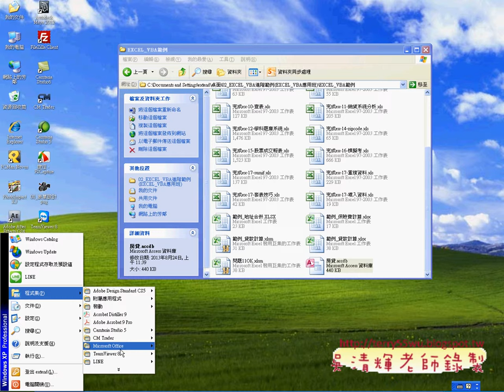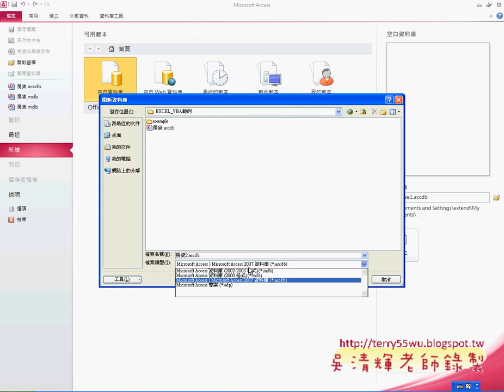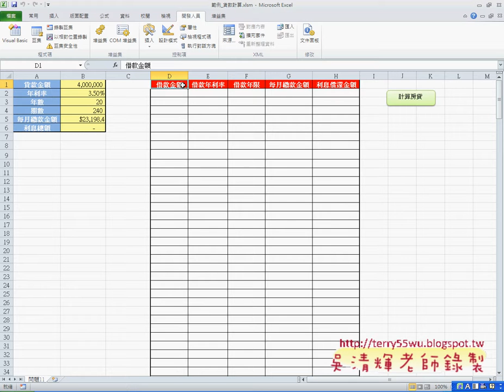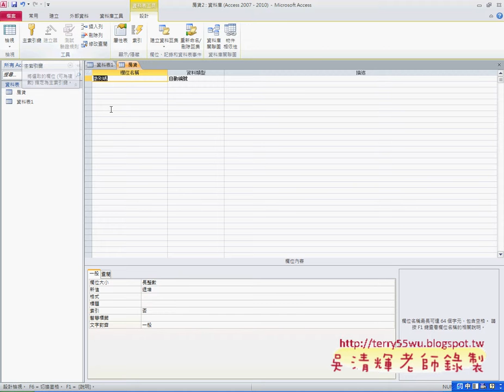08 建立ACCESS資料庫EXCEL VBA與資料庫 吳老師)2